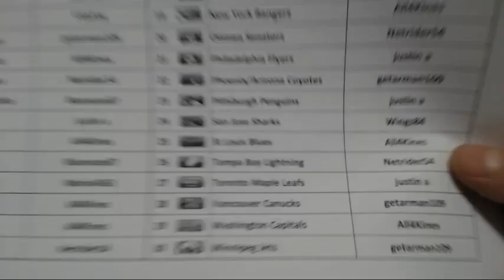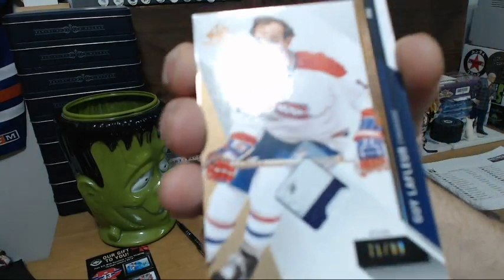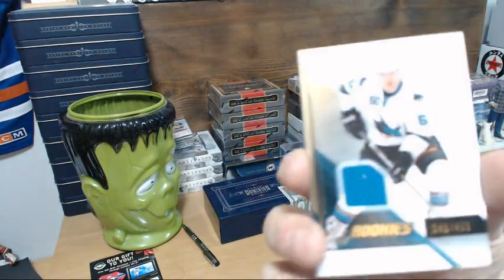HatTrick BIN Break #496 at 643boxbreaks.com – 2014-15 SPGU